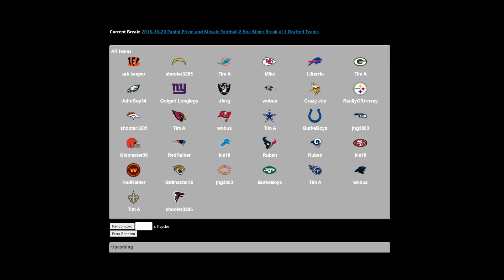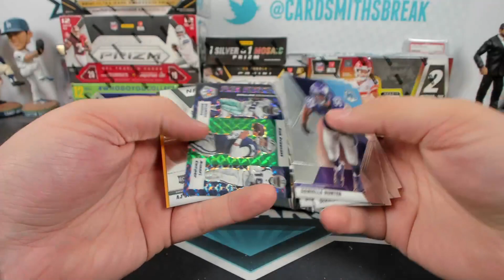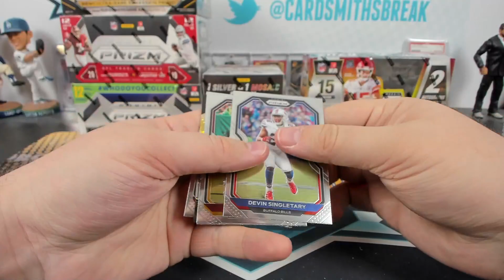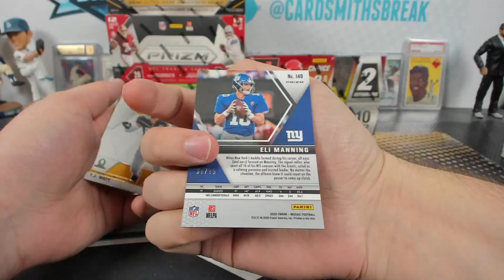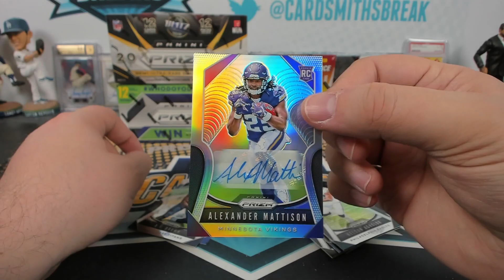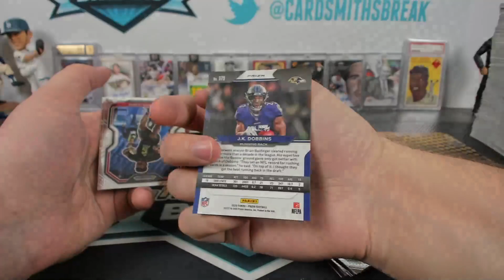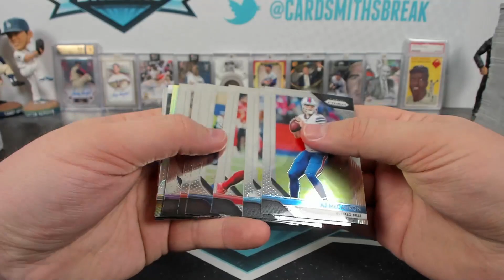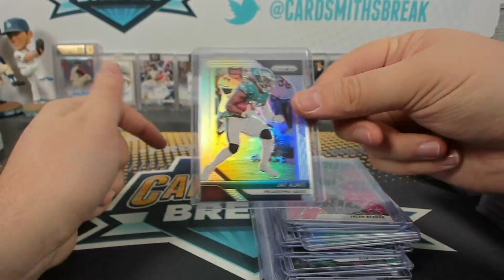2018-19-20 Panini Prizm and Mosaic Football 8 Box Mixer Break #11